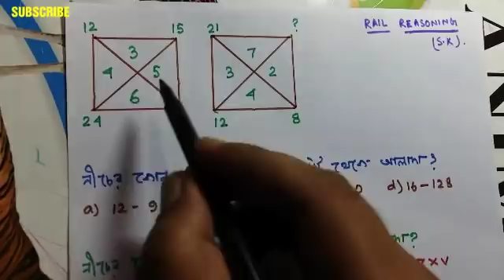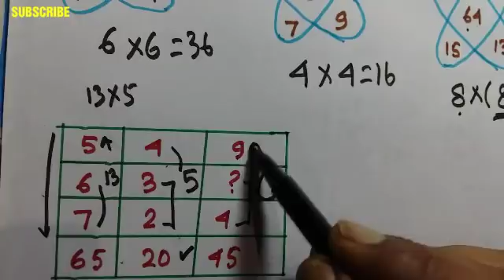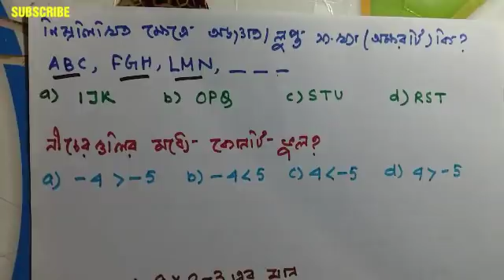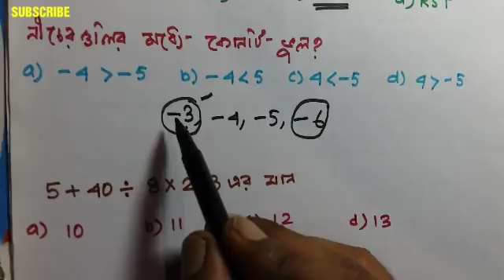Rail reasoning Math Prepration|locopilot|technician|GroupD| RRB ALP railways Exams|railways 2018